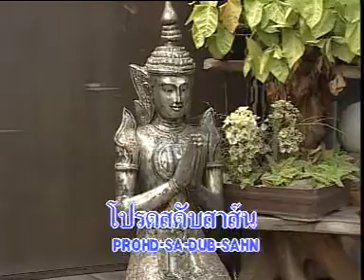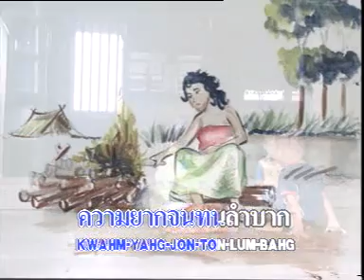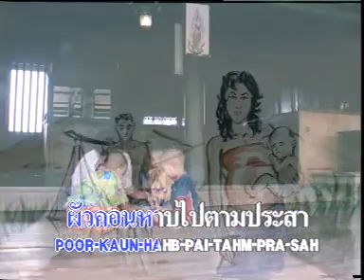วังแม่ลูกอ่อน - พร ภิรมย์ [Official MV&Karaoke]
เพลง วังแม่ลูกอ่อน ตอนที่ 1
ศิลปิน  พร ภิรมย์   ชุดหลานรักวัยรุ่น